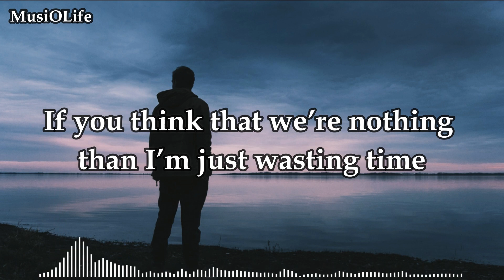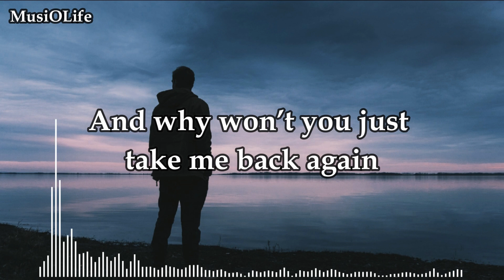NEFFEX - Take Me Back Again [Lyrics]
and all that I know
is taking it slow
is something I don’t
I jump and I hope
I grab on the rope
I climb and I go
I find something more
I wish you could know
all the feelings that I have but you really don’t
and now I feel like I’m running from myself all the time
all these doubts keep on coming while I think that your mine
and this pain can be numbing I don’t think I’ll be alright
if you think that we’re nothing than I’m just wasting time

and why won’t you just take me back again
I always wanted to be more than friends
I never wanted us to ever end
again

the rose withers
there’s no pictures
i forget her
dont regret her
hope she feels better
I’d hurt her never
hearts deader
hold her forever
I won’t surrender
no center
my hearts leather
hope I feel better

they say that pain is just part of the mind
I swear that I’m fine
I know, that she used to be mine
but things change with time
I think I’m alright
my thoughts take my mind
and twist like my spine
I look so alive
but I’m dead inside

again

neffex take me back again
take me back again neffex lyrics
take me back again neffex
take me back again song
neffex
neffex songs
neffex song
neffex lyrics
lyrics
neffex latest song
neffex new song
neffex new song 2022
trending songs
MusiOLife
musiolife